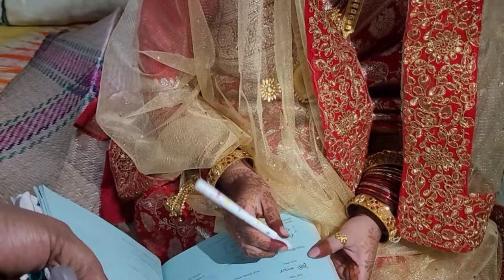গ্রামের বিয়ের আনন্দের মজার ভিডিও 2024#vlog_2 Munira nourin vlogs